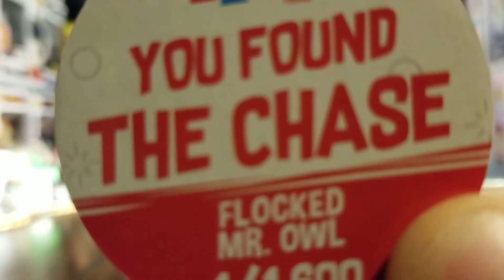Funko Soda | Mr. Owl | Chase Roulette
This week we have Mr. Owl himself on the channel